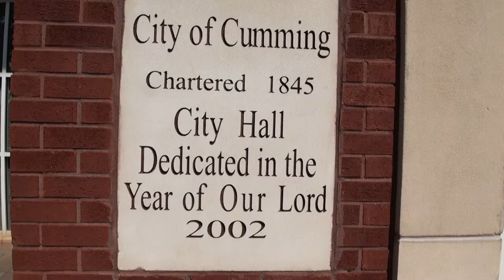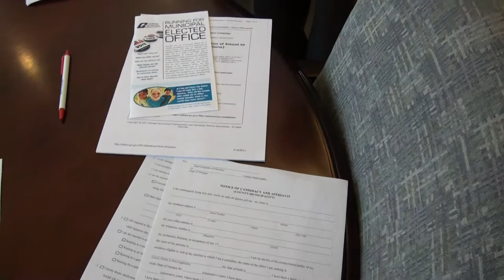Qualifying Packet for Cumming City Council and Mayor 08/29/13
City Clerk Jeff Honea handles qualifying for Cumming city council and mayor.

Cumming City Hall
100 Main Street

Select 720p or 1080p for HD quality viewing.